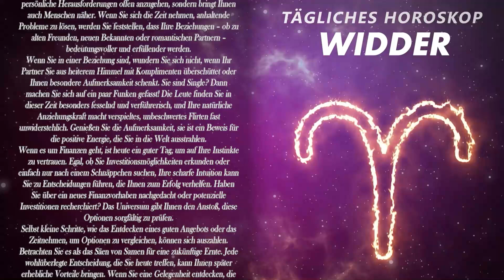RIESIGE NACHRICHTEN, SEHR STARK❗️😨 WIDDER ♈ HEUTE, 21. November 2024